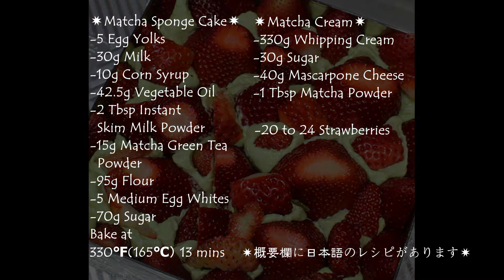✴︎JAPANESE MATCHA STRAWBERRY CAKE RECIPE ✴︎ 抹茶ストロベリーケーキ レシピ✴︎말차 딸기 케이크 만들기✴︎ KAWAII KITCHEN✴︎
レシピは概要欄の下にあります↓ Detailed recipe↓
Today I made Matcha Green Tea Strawberry Cake.  Not only the sponge cake but the Matcha Cream itself tastes really good with mascarpone cheese in it .  I hope you enjoy watching the video

こんにちは。Kawaii Kitchenです。抹茶ストロベリーケーキを作りました。クリームはマスカルポーネチーズを使っていて、本当においしいので、ぜひ試してみてください。

Recipe
✷Matcha Sponge Cake✷
-5 Egg Yolks
-30g Milk
-10g Corn Syrup
-42.5g Vegetable Oil
-2 Tbsp Instant Skim Milk Powder
-15g Matcha Green Tea Powder
-95g Flour
-5 Egg Whites (Medium Size)
-70g Sugar
Preheat at 330℉
Bake at 330℉(165℃) 13 mins

✶Matcha Cream✶
-330g Whipping Cream
-30g Sugar
-40g Mascarpone Cheese
-1 Tbsp Matcha Powder
-20 to 24 Strawberries

レシピ
✷抹茶スポンジケーキ✷
-卵黄 5個分
-牛乳 30g
-コーンシロップ 10g
-サラダ油 42.5g
-粉乳 大2
-抹茶 15g
-薄力粉 95g
-卵白 5個分(Mサイズ)
-砂糖 70g

165℃ 13分(予熱165℃)

✶抹茶クリーム✶
-生クリーム 330g
-砂糖 30g
-マスカルポーネチーズ 40g
-抹茶 大1
-苺 20～24個